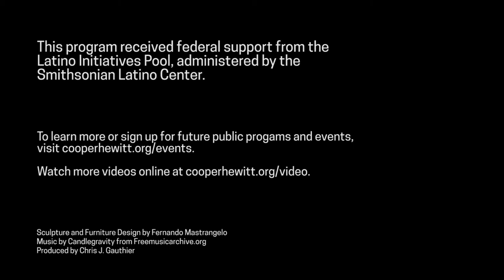DISEÑO | Workshop with Fernando Mastrangelo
Sculptor and designer Fernando Mastrangelo lead a workshop on November 2, 2017. Using his work as inspiration, Mastrangelo taught a group of visitors about how he incorporates natural elements—into his one-of-a-kind pieces.

This program received federal support from the Latino Initiatives Pool, administered by the Smithsonian Latino Center.